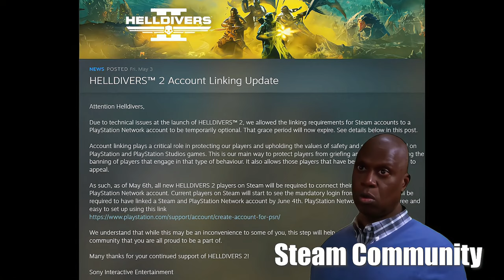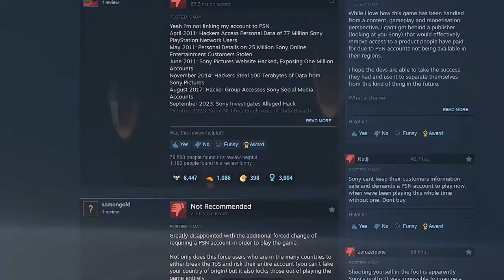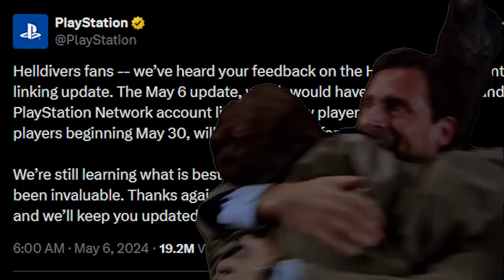Helldivers 2 Won't Last Long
Sony couldn't help themselves...So I did.

I saw it coming a mile away when the PSN Account Feature leaked online for Spider-man on PC, all they had to do was leave it as an optional feature...BUT NO. Sony and PlayStation have Turned to The Dark Side.

Therefore I created a Meme, that sums up pretty much the entire drama of Helldivers 2 in a Nutshell, I may or may not have predicted the future of Helldivers 2 in the process.